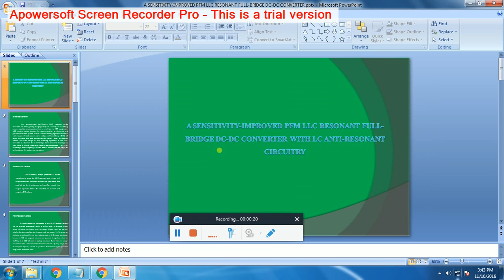IEEE 2016-2017 POWER ELECTRONICS A SENSITIVITY IMPROVED PFM LLC RESONANT FULL BRIDGE DC DC CONVERTER